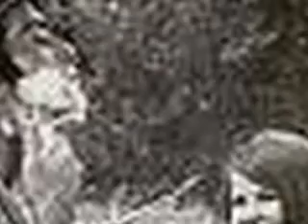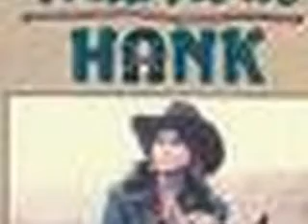A Video For LindaBlair59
This is for you! I hope you enjoy it!!!